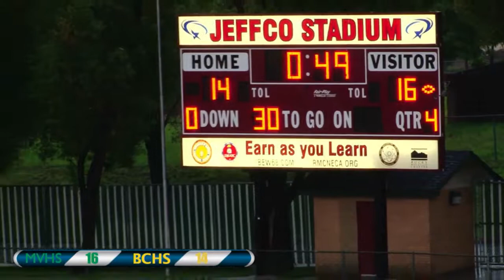Mountain Vista vs Bear Creek 2nd Half - 5A Football 2013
Colorado High School 5A Football 2013: 2nd Half of Mountain Vista vs Bear Creek at Jeffco Stadium